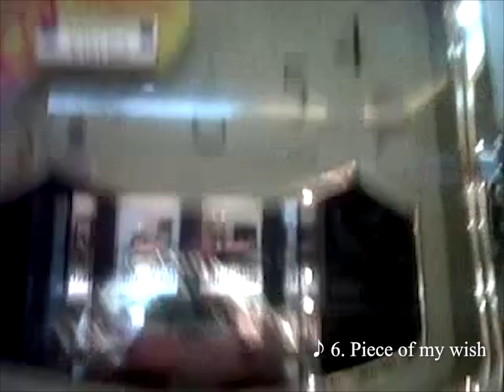[Low Quality] PSVlog November 2012 - Seiko zig zag QXM301G (AM606G) Musical Clock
*Please note that the quality of the video and sound is low, so that you may difficult to enjoy the video. Sorry for the inconvenience.

PSVlog: a 'revival' series of footage that was taken in Plaza Senayan—home for Marygold and one of the Seiko Boutique branch.

Released in the end of 1990s, and an international version of Seiko zig zag AM606G which was sold for Japanese market. Every hour on the hour, the clock plays one of 10 melodies with swinging pendulum .

This video will show you the melody demonstration of QXM301G that I took on the Seiko Showroom & Service Center (now Seiko Boutique) as one of the Plaza Senayan's tenant with permission.

QXM301G is listed on "The Melodies in Motion Guidebook". to read "The Melodies in Motion Guidebook" online (available in English and Japanese).

—ナワール・アルジャングギ—
A Seiko Clocks enthusiast from Indonesia. The author of The Melodies in Motion Guidebook and The Fantasia's World. Nice to meet you :)

00:00 Opening
00:09 B-6 Dance of the Reed Pipes

Using any/whole part of the content (video, music, and thumbnail picture) without permission is prohibited.